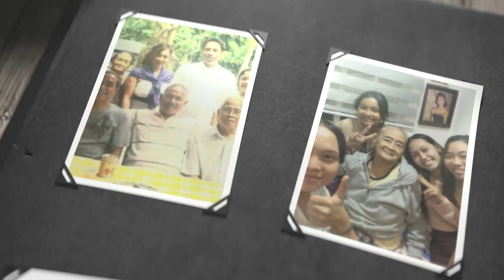Lola Dolores Eusebio 2024